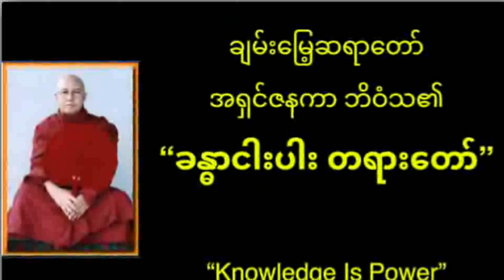ခနွာငါးပါး ချမ်းမြေ့ဆရာတော် အရှင်ဇနကာဘိဝံသ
If you get benefit from this dhamma talk, please do not hesitate to copy, share, download and redistribute this dhamma talk. It is allowed as the dhamma is for everyone by Siddhartha Gautama.
ဗုဒ္ဓ၏တရားတော်မြတ်များသည် လူသားတိုင်းအတွက် ဗုဒ္ဓမြတ်စွာမှ ကြီးမားသော မေတ္တာတော်ဖြင့် ဟောကြားတော်မူခဲ့သော တရားတော်များ ဖြစ်ပါ၍ ဤဗုဒ္ဓတရားတော်မြတ်ကို နာကြား၍ မိမိတွင် အကျိုးကျေးဇူး ရရှိသဖြင့် ကူးယူခြင်း၊ တစ်ဖန် မျှဝေခြင်းများပြုလုပ်လိုပါက ခွင့်ပြုပါကြောင်း သိစေအပ်ပါသည်။